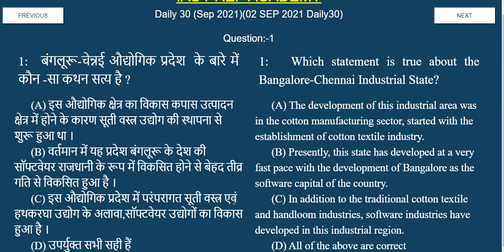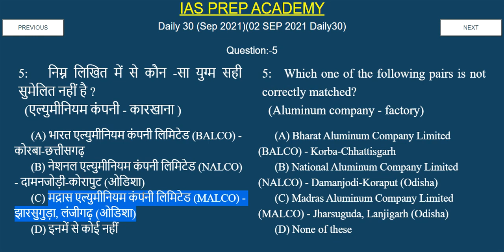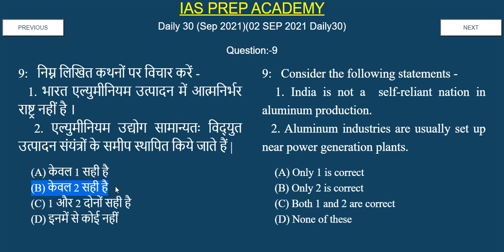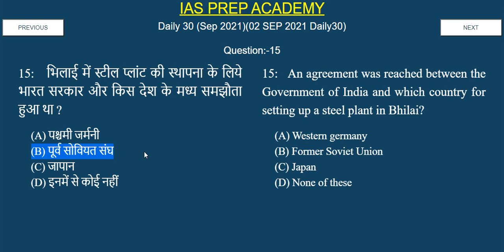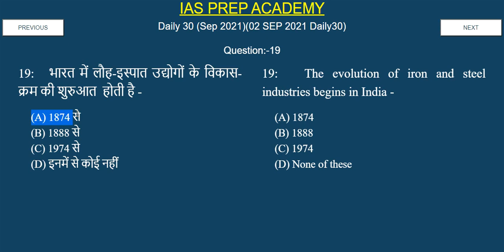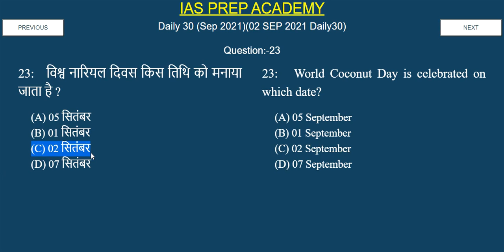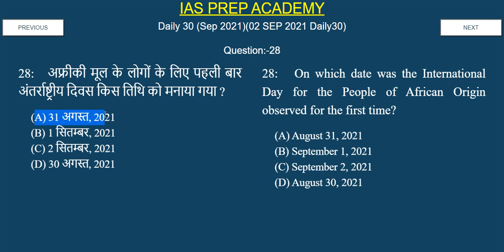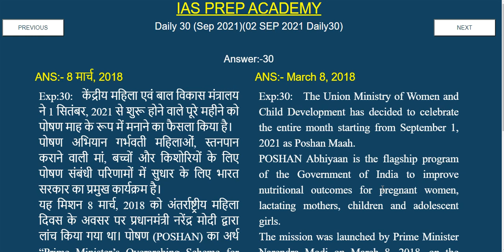भारत में उद्योग | 02 Sep 2021| करंट अफेयर्स 2021| Daily30 | uppsc mocktest| ro aro test series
भारत में उद्योग | 02 Sep 2021| करंट अफेयर्स 2021| Daily30 | uppsc mocktest| ro aro test seriesmocktest| ro aro test series